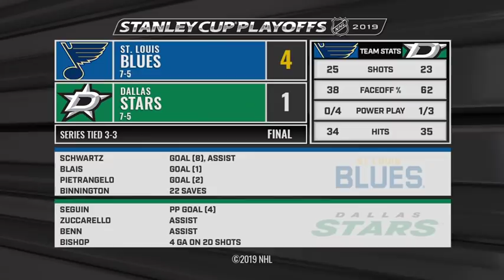Сент-Луис Блюз - Даллас Старз